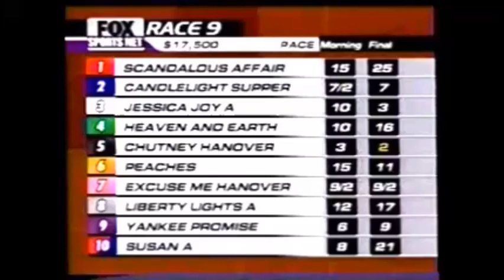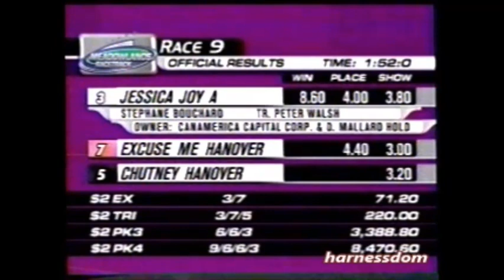2002 Meadowlands JESSICA JOY A Stephane Bouchard